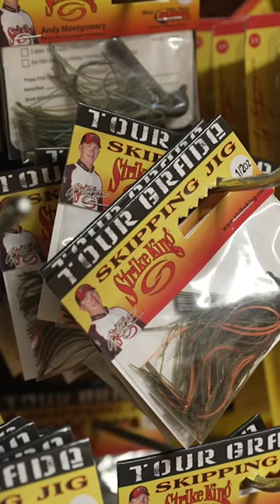Ep. 4 of Between the Scales is LIVE! Head over to our channel to tune in now!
Follow Andy Montgomery, a professional bass fisherman, as he takes you on a journey through his daily life of balancing fishing tournaments, farm work, and family. Watch as he prepares for Major League Fishing Bass Pro Tour Stage 3 tournament at Lake Murray and gives insights into his product development and marketing efforts. Learn how he channels his competitive energy into breeding the best cattle and catching the biggest bass. Join us for a glimpse into the life of a successful professional bass fisherman.

Bass Pro Shops was founded in 1972 by avid young angler Johnny Morris on eight square feet of space in the back of his father's liquor store in Springfield, Missouri. Today, the leading national retailer of outdoor gear and apparel has 200 retail and marine center locations across North America.